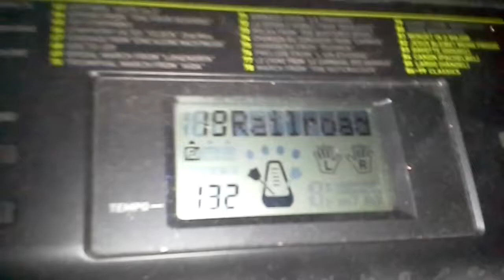How to Play "I've Been Working on the Railroad" on Casio Keyboard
I need to clean my room.